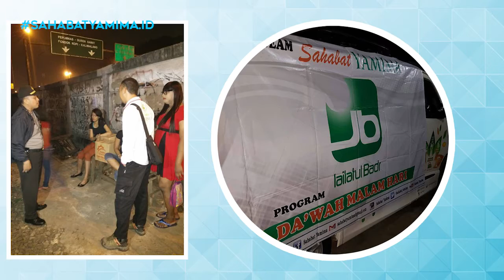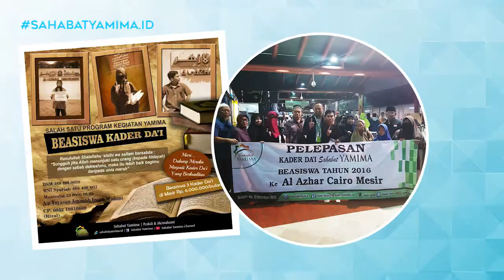Bersama Merangkai Dakwah